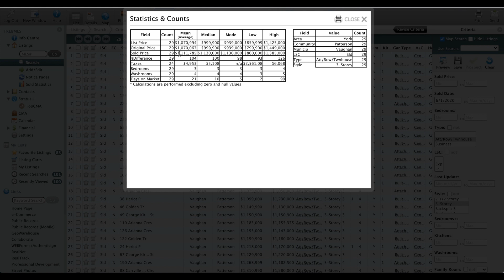【Simon房花推荐】多伦多地产 旺市最新镇屋Evoke Town 交通便利 森林环绕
售价110万-127万 （室内面积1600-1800尺）平均尺价650块
房型 3卧3卫 （个别大户型可以在一楼添加一个卧室 升级费用$15000)

送全屋电器
复合木地板
开发费封顶 5000
转让费5000
Caesarstone台面及Smooth Ceiling

订金10万
管理费 $99/月
交房时间：2022年5月

优秀的公校资源
英语小学 Nellie McClung 630/ 3037
法语小学 Roméo Dallaire 26/1217 EQAO
英语高中 Stephen Lewis Secondary 84/749

Simon Peng, Broker
First Class Realty Inc.